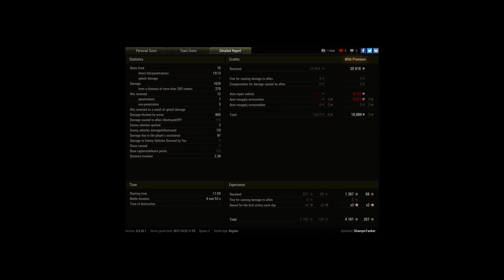T-43, Tundra, Standard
Player: ShampoTanker [LROLL]